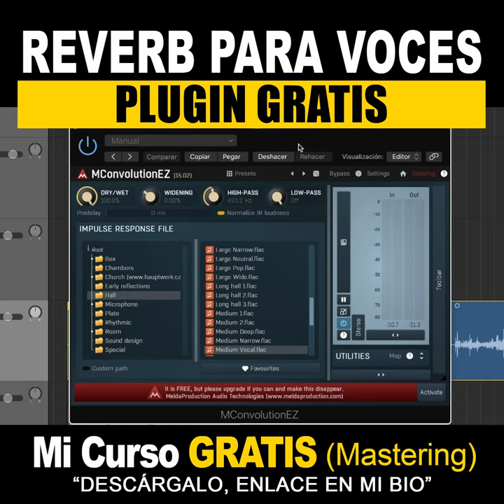PLUGIN REVERB GRATIS PARA MEZCLA DE VOCES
➤MI CURSO GRATIS de Mezcla y Mastering y mi TABLA de ECUALIZACIÓN